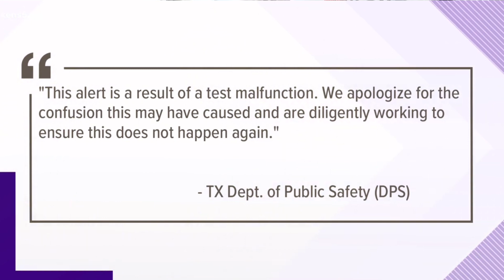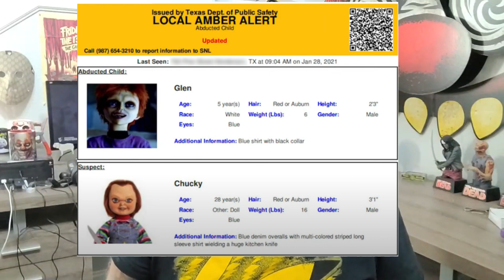Horror Movie Killer is Wanted by TX Police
At the end of January 2021, an APB was sent regarding a true crime.
Discover which famous Movie Killer is really wanted in real life.

Sub Shoutout:  STEEL BEATZ Musical Productions